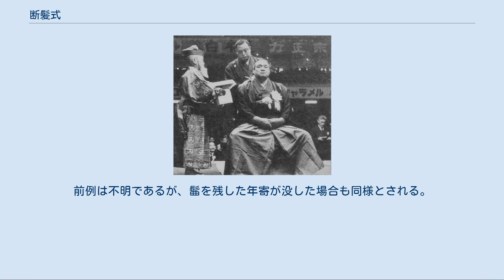断髪式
断髪式（だんぱつしき）とは、大相撲の引退した力士がそのシンボルともいえる大銀杏を切り落とす儀式のことを言う。
切り落とされた大銀杏は、一般にはガラスケースに入れて保存される。
相撲博物館で展示されることもある。
転じて、芸能人など力士以外の人物が公の場で髪を切り落とす行為の比喩としても用いられる場合もある。
 詳細は「引退相撲」を参照 通常、引退に際し年寄名跡を襲名した力士の場合、引退相撲（「○○（力士名）引退 ○○（年寄名）襲名披露大相撲」と銘打たれて開催されることが通例）において、引退した力士の家族、後援者、恩人、友人らが次々と土俵に上がって、紋付羽織袴姿で座っている引退力士の髷に少しずつ鋏を入れ、最後に引退時の師匠に当たる親方が髷を切り落として終了となる。
師匠が最後に切り落とす行為を止め鋏（とめばさみ）という。
現在では引退力士は椅子の上に座るが、昭和20年代中頃までは土俵の上に正座していた。
また土俵の上はロールシートがT字型もしくは十字型に敷かれるが、2000年代以降はレッドカーペットをイメージした赤いシートが使われることが多い。
 力士によっては300人以上が鋏を入れることもあるが、2003年5月場所後に引退相撲を行った貴乃花の場合は、本人の希望もあって、相撲協会関係者、息子の花田優一、実兄で横綱だった花田勝ら親戚、同期生である魁皇ら50人に留まった。
 土俵上は女人禁制ゆえに、男性のみが鋏を入れる為に土俵に上がることができる。
しかし2010年9月場所後に引退相撲及び断髪式を行った千代大海が自身の希望に基づき実母に鋏を入れて貰うべく断髪式の途中で土俵を降り、土俵下で鋏を入れて貰う演出がなされて以降、同様に断髪式の途中で土俵を降りたり、土俵の隣に設けたステージに移動したりして、女性に鋏を入れて貰う演出が多く見られるようになった。
 断髪式は引退力士にとって、長年頭の上にあった髷がなくなるため、「本当に大相撲から引退してしまうのだな」という気持ちや、今迄の相撲人生において沢山の想い出が甦るという理由からか、引退時記者会見ではさっぱりとした表情で話をしていた力士であっても、ほとんどの場合感極まって目から大粒の涙を流してしまう場合が多い。
 整髪及び着替え後は、一種の「お約束」として身内の女性（夫人、母親、娘など）にネクタイを整えて貰うパフォーマンスを求められることが多い。
断髪式時点で独身だった玉乃島は同部屋同期生の玉飛鳥が、稀勢の里は現役時代から仲のよかった小野川親方（元幕内・北太樹）が夫人役を買って出て笑いを取っていた。
 引退相撲は原則として毎年1・5・9月の本場所終了後の1週間後の土日に両国国技館で開催される。
また横綱・大関など人気力士の断髪式、披露パーティーの模様ともなれば、当日にテレビ中継されることもある。
 本来、断髪式では引退当時の師匠が年寄名義で止め鋏を入れるものであるが、何らかの理由により不可能となる場合がある。
その場合は別の年寄（もしくは元年寄）が代理を務める。
引退から断髪式の間に師匠が退職したことにより師弟関係が消滅した場合、元師匠が個人名義で止め鋏を入れることもある。
以下にその実例を引退相撲が開催されたケースに限定の上、理由別に挙げる。
 断髪当時に襲名していた年寄名跡を四股名後ろの括弧書きに記し、引退力士以外の年寄（元年寄）も現役時の四股名で記す。
 師匠の死去[編集] 師匠の退職もしくは廃業[編集] 師匠の疾病に伴う欠席[編集] 二枚鑑札・引退直後の部屋継承などに伴う師弟関係の消滅[編集] 引退力士本人の希望[編集] 師匠の不祥事[編集] 関取に30場所以上在位した力士は、両国国技館にて引退相撲を行うことができるが、この条件を満たさずに引退した力士は、国技館の大広間等を借りたり、部屋の千秋楽後の打ち上げパーティーのプログラムに組み込んだりして、引退相撲を伴わない断髪式を行うケースが一般的とされる（後者は主に関取在位歴がない力士の場合）。
この条件を満たした上で引退し年寄を襲名した力士の中にも、経費の問題などから、断髪式のみを行うケースも多く見られる。
 このような形式で土俵以外で断髪式を行う場合は、女性も出席して鋏を入れることができる。
 2000年代以降、引退相撲を伴わない断髪式においても、国技館の土俵を使用するケースも多々見られる。
 その他、特殊な形式で行われた断髪式に、次のような例も存在する。
 師匠（もしくは角界関係者）と喧嘩別れをしたり、不祥事を起こした（もしくは巻き込まれた）りしたことを理由に引退...